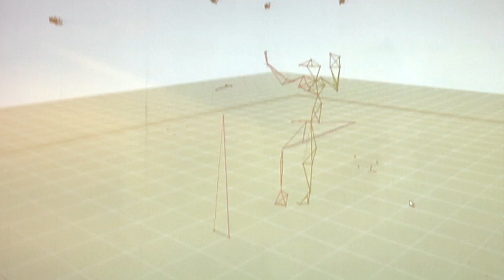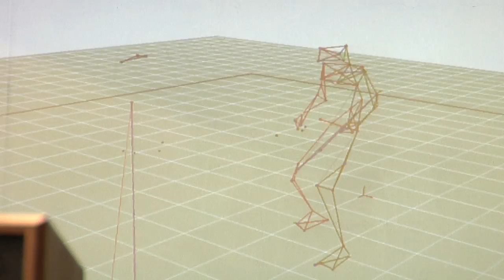Guitar Hero World Tour Billy Corgan HD